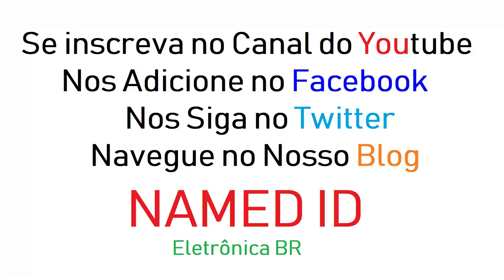Como Montar um Amplificador de Som Potente e Barato 👉 100W